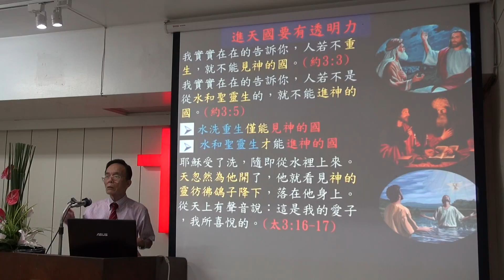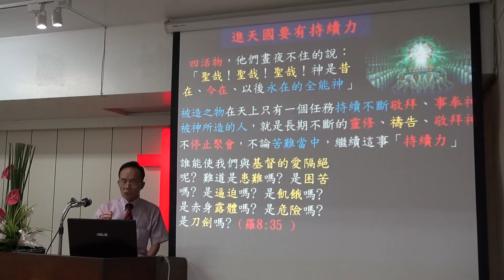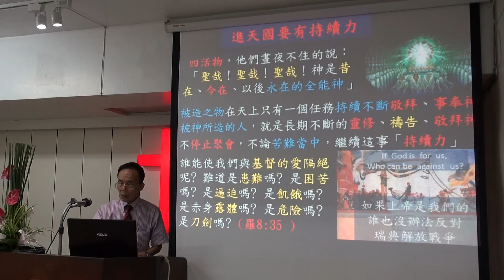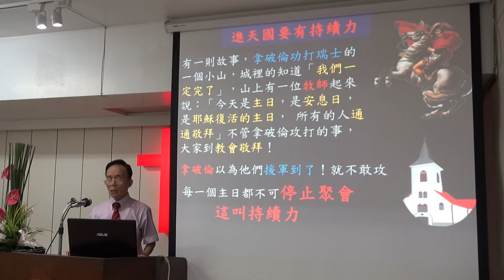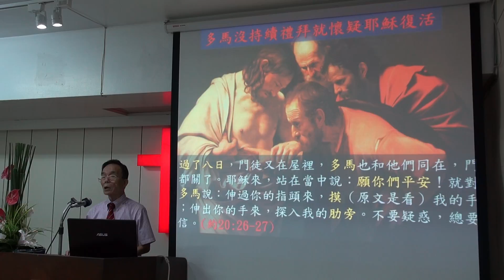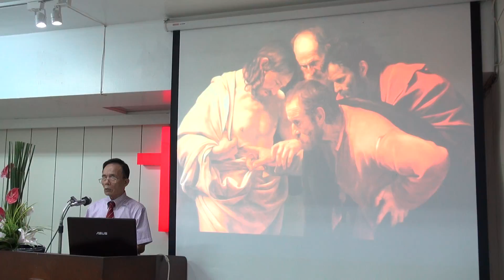進天國要有持續力 葉如敬牧師講道2016,9,11(3)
一、進天國要有透明力
二、進天國要有持續力
葉如敬牧師講道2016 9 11

耶穌看透尼哥底母(約3:3-5)需要信耶穌又接受聖靈內住
◎水洗重生→僅能見神的國。
◎水和聖靈重生才能進神的國。

進天國要有持續力
四活物，不住的說：「聖哉！聖哉！聖哉！神是昔在、今在、以後永在的全能神」

被造之物在天上只有一個任務 持續不斷的敬拜、事奉神。
被神所造的人，就是長期不斷的靈修、禱告、敬拜神。
不停止聚會，不論苦難當中，繼續這「持續力」(羅8:35)
瑞典解放戰爭的話："If God is for us, who can be against us?"如果上帝是為我們，誰能反對我們？
上帝若幫助我們，誰能敵檔我們呢？(羅8:31)
耶和華是為我; 我不會害怕; 人能對我做什麼？ ( 詩篇118：6 )

拿破崙攻打瑞士的一個小山，山上有一位牧師起來說：「今天是耶穌復活的主日，所有人都要來敬拜上帝」不管拿破崙攻打的事，大家都在教堂奉主的名聚會。拿破崙以為援軍到了！就不敢進攻。
每一個主日都不可停止聚會，這叫持續力。

多馬沒有持續敬拜就懷疑耶穌復活(約20:26-27)。